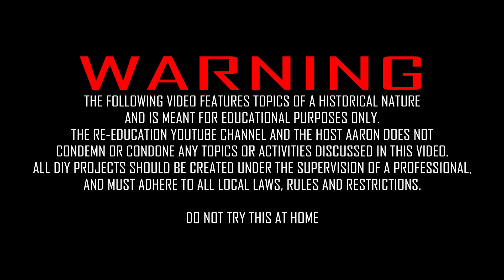How To Defend In Battle (Ancient Military Tactics)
In this video we discuss ancient defensive military tactics and strategy. WARNING: the following video features topics of a historical nature and are meant for educational purposes only. the Re-Education youtube channel and the host Aaron does not condemn or condone any topics or activities discussed in this video. All DIY projects should be created under the supervision of a professional, and must adhere to all local laws, rules and restrictions.  Do not try this at home